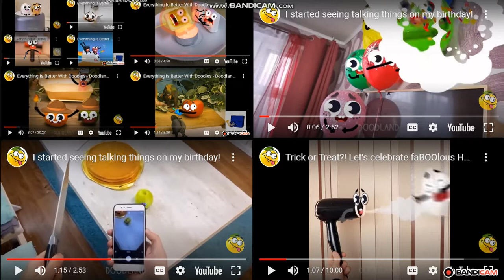up to faster 10 parison to doodland